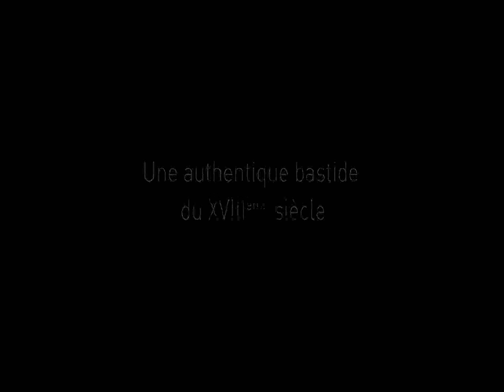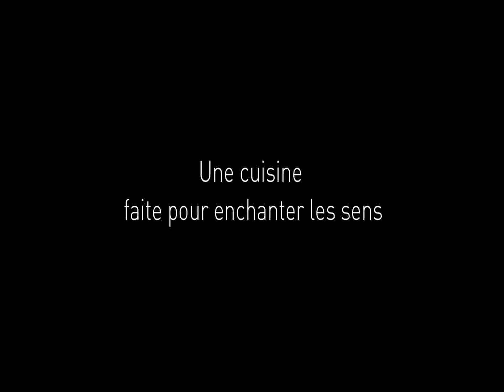La Bastide Saint Antoine